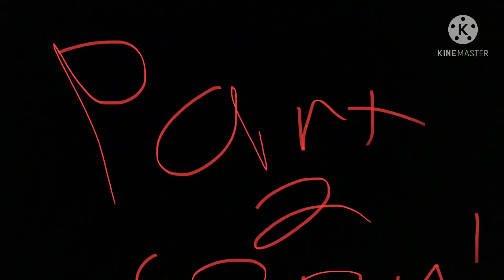The alpha and the tomboy